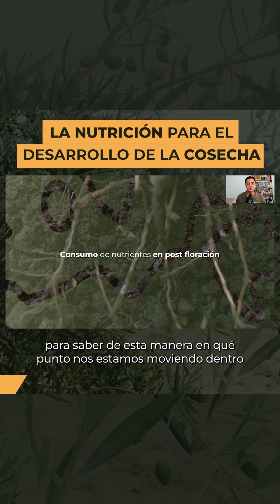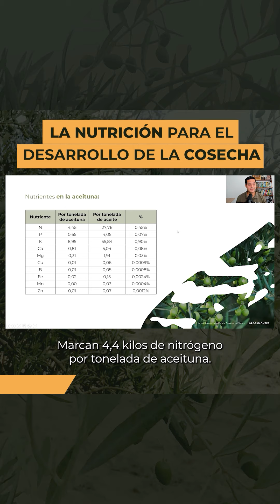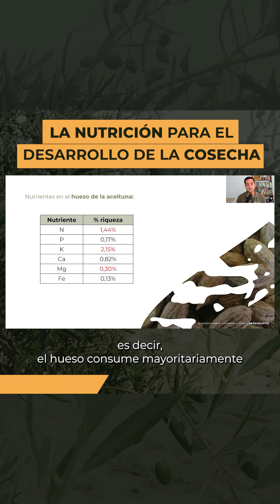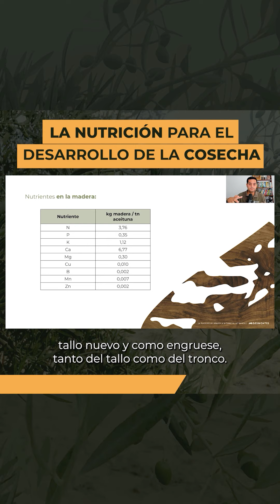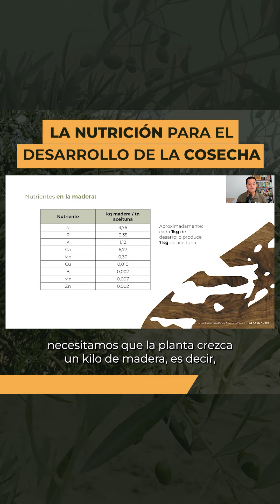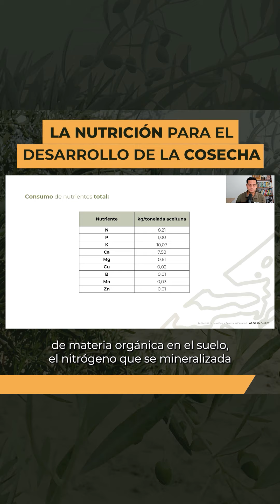LA NUTRICIÓN PARA EL DESARROLLO DE LA COSECHA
¿Qué nutrientes necesita nuestra planta para desarrollar la cosecha? ¿Qué momento es el más importante para este desarrollo y por qué? te lo explico todo en este vídeo!

Y si quieres más información sobre la nutrición que nosotros aplicamos a las Fincas que gestionamos, puedes verla